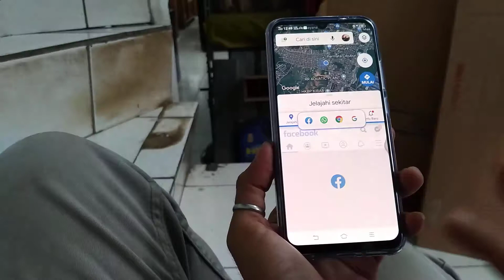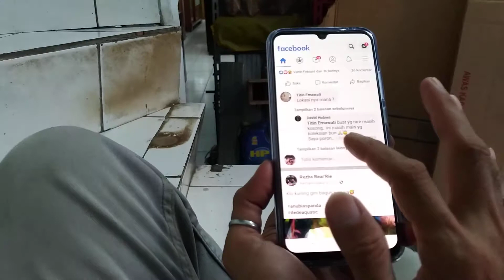Cara buka 2 aplikasi di layar Hp Vivo S1 Pro